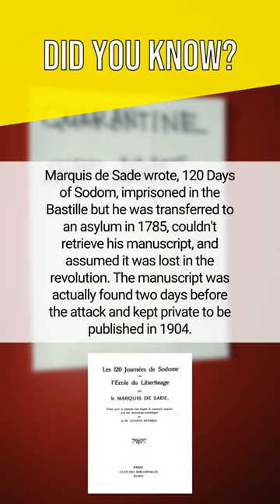Marquis de Sade wrote, 120 Days of Sodom, imprisoned in the Bastille but he was tran...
Marquis de Sade wrote, 120 Days of Sodom, imprisoned in the Bastille but he was transferred to an asylum in 1785, couldn't retrieve his manuscript, and assumed it was lost in the revolution. The manuscript was actually found two days before the attack and kept private to be published in 1904.